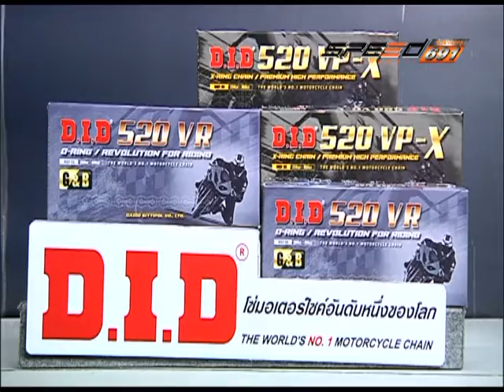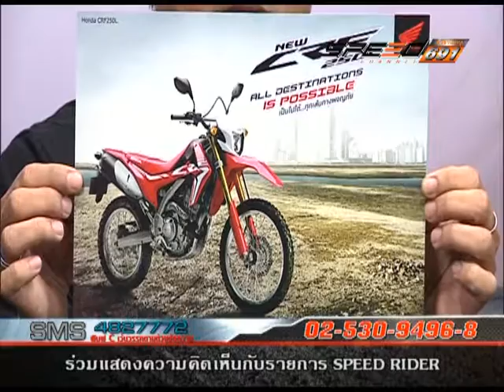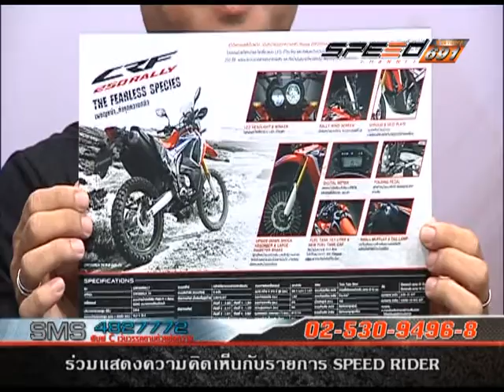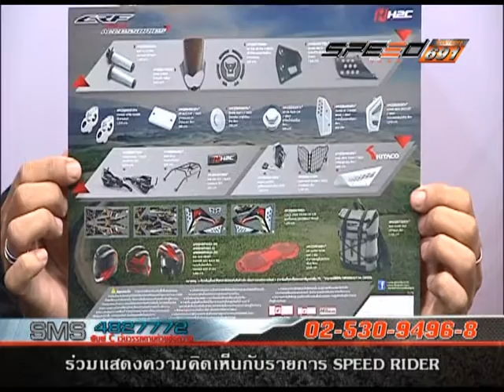SPEED RIDER B4 16 11 59